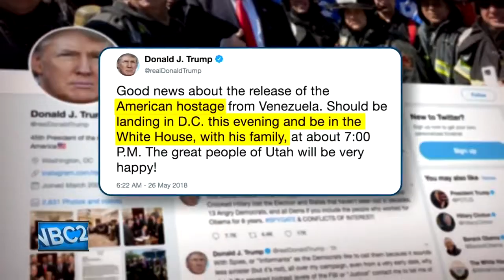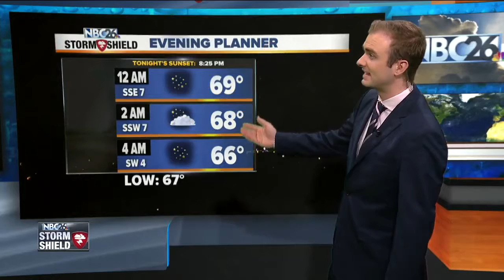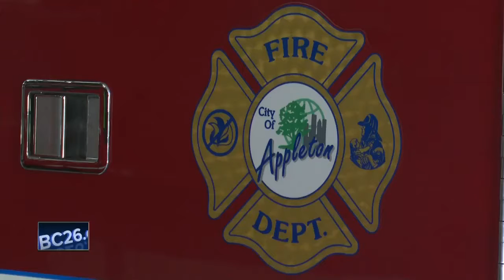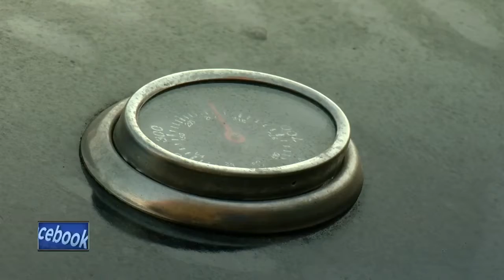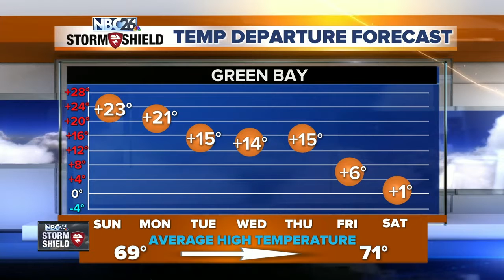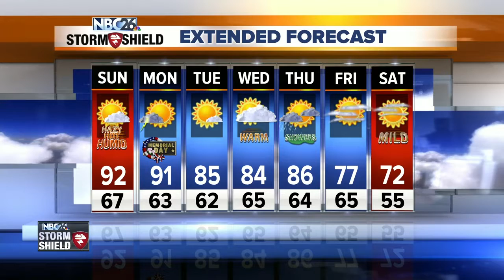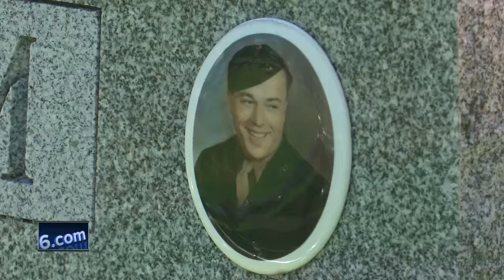5 26 LATE SHOW